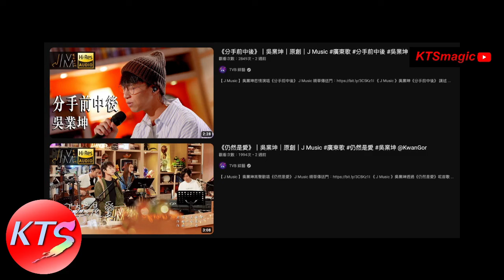吳業坤2024回歸香港樂壇 相隔四年舉辦「坤哥ただいま2024音樂會」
吳業坤 坤哥 相隔四年 將於1月28日，東華三院東蒲胡李名靜體育館舉辦「坤哥ただいま 2024音楽会」

「ただいま」解作「我回來了」的意思，寓意坤哥即將全面回歸香港樂壇。
門票價格分別為$980和$680兩種，於 （8日）11時正 網站公開發售

坤哥為答謝樂迷，購買音樂會$980門票觀眾，均可獲贈吳業坤音樂會紀念CD一隻。
希望借這個音樂會與樂迷分享自己以「匠人精神」用心打磨的音樂。
大會更找來插畫家把坤哥畫成匠人，用在演唱會海報設計上。